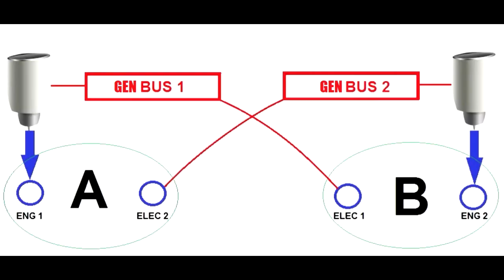B737 & A320 Type Rating Success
Joe Munoz and Juan Dominguez are industry recognized instructors with THOUSANDS of hours teaching type rating courses. Experience spans from INITIAL, RECURRENT UPGRADE, CRM, HAZMAT, MCC, RVSM, MNPS and MORE!

They've trained flight crew from over 50 airlines, countless pilots, and are available to guide you anytime on video + in person. Reach out now 1StepPrep.com

Miami, FL